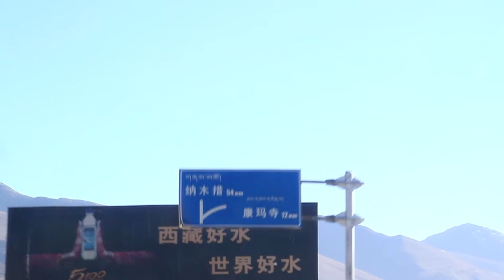4x4 Freedom Overlander Club - Tibet Trip 2012-05